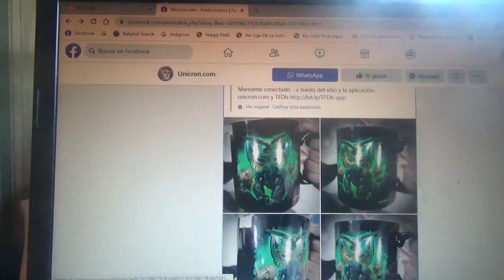Taza de café oficial de Transformers Rise of the Beasts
Incluye a los Maximals Optimus Primal Rhinox Cheetor y Airazor